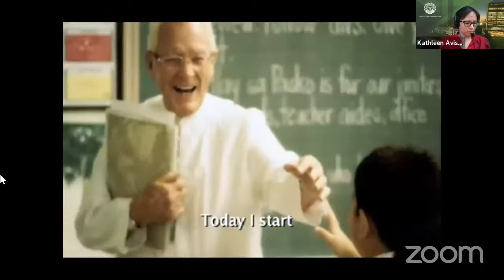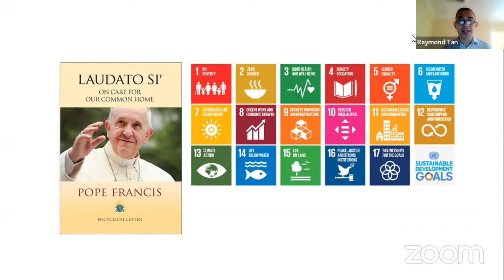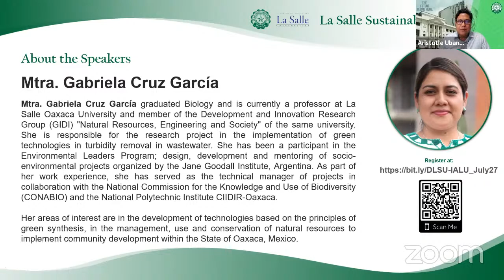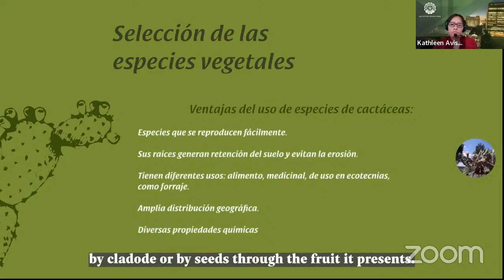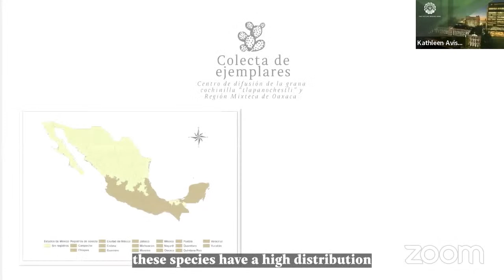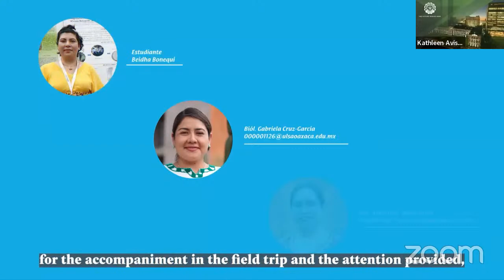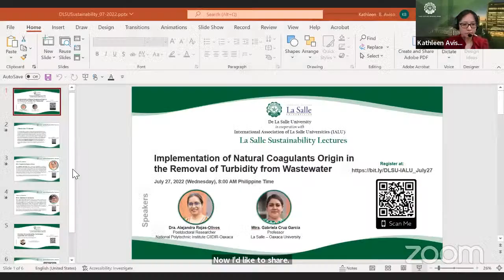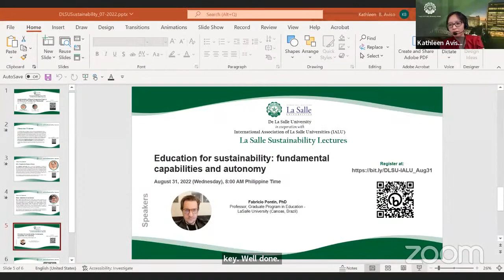Implementation of Natural Coagulants Origin in the Removal of Turbidity from Wastewater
The shortage and the low quality of water for human consumption has become one of the most important problems worldwide; a situation for which the UN within the Sustainable Development Goal number six includes the need to guarantee the availability, sustainable management and sanitation of water. For this reason, this research implements the use of sustainable processes, which allows to be part of the optimal treatment of water by implementing coagulants of natural origin. Based on an ethnobotanical study, the selection and comparison of the mucilage of three cactus species was carried out to determine the capacity of the coagulating agent in the removal of turbidity from wastewater from a treatment plant. For this, the optimal dose and concentration will be reduced by implementing the jar test. Determining that the Opuntia cochenillifera species is the one that presents the best turbidity removal by 98 %. In addition, it is a plant with great cultural, environmental, nutritional and agronomic importance that would allow it to be awarded within a productive project for community development in the state of Oaxaca.